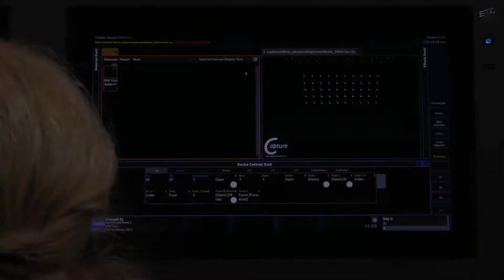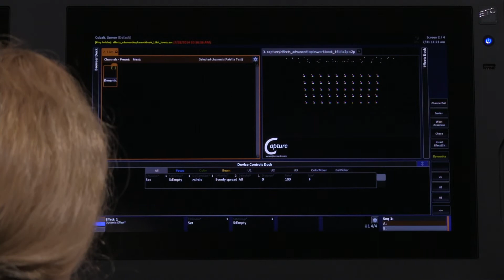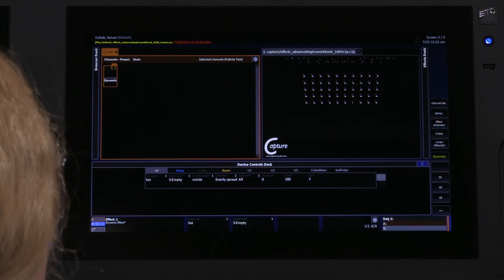What’s an Effect Playback?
The core idea of the ETC Cobalt console's effect package is the Effect Playback - a tool that uses the traditional moving light/device controls and concepts to configure and record effect setups

For emergency technical assistance contact ETC Technical Services @:
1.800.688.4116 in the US